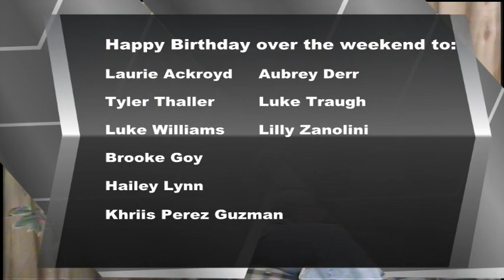BASH TV for Monday, 10/2/2023